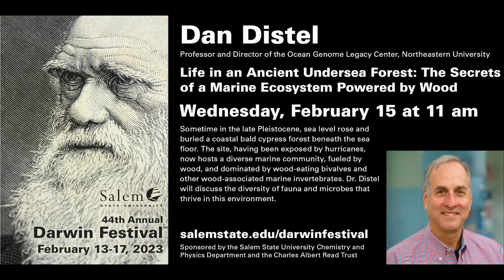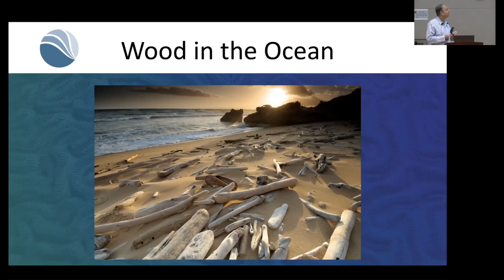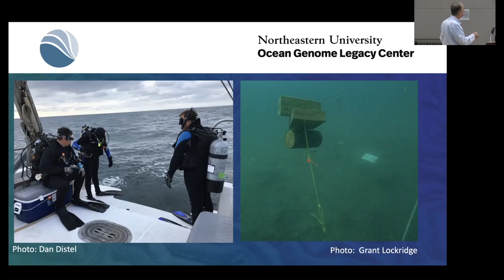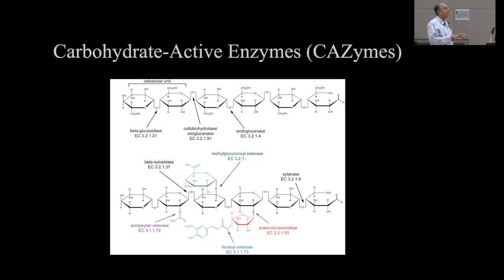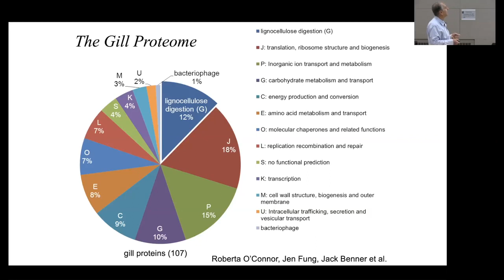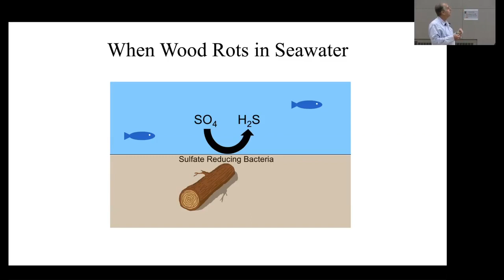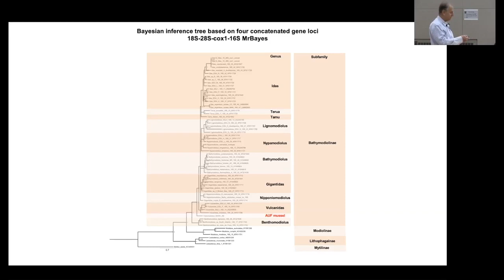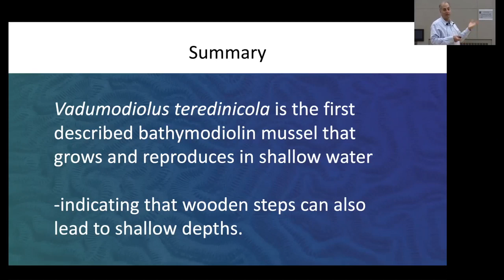Life in an ancient undersea forest the secrets of a marine ecosystem powered by wood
Sometime in the late Pleistocene, sea level rose and buried a coastal bald cypress forest beneath the sea floor. The trees and wood were preserved under the sediment for the next 60,000 years until recently exposed by hurricane waves. Once uncovered the ancient wood formed the foundation of one of the most unique marine environments ever discovered. The site now hosts a diverse marine community, fueled by wood, and dominated by wood-eating bivalves and other wood-associated marine invertebrates. I will discuss the diversity of organisms that thrive in this environment and the special role played by wood-eating bivalves (shipworms) and the cellulolytic bacteria that enable their unusual woody diet.